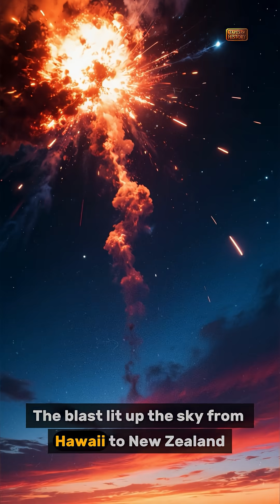Why No One Can Detonate a Nuclear Bomb in Space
In 1962 America detonated a 1.4-megaton nuclear bomb 300 miles above Earth. It was called Starfish Prime and the explosion lit up the sky from Hawaii to New Zealand. Streetlights exploded radios died satellites fried. But in space nuclear bombs don’t explode like on Earth. No oxygen means no fireball. No air means no shockwave. Just silent radiation and a massive EMP. One space nuke could knock out every satellite GPS phones internet all gone. So in 1967 the world made a deal. The Outer Space Treaty banned nuclear weapons in space. Today every major country has signed it. But what if someone breaks the treaty A single bomb could end modern life without a single shot fired. We can’t stop a nuke in space. We can only hope no one tries.